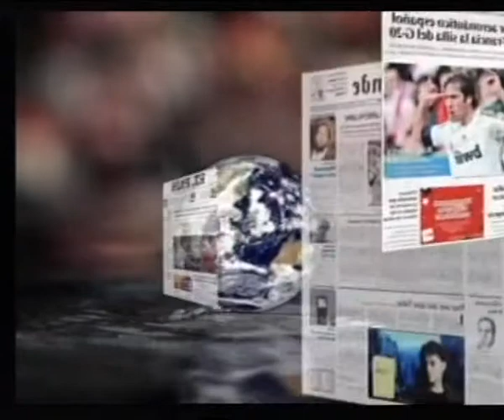LOS DESAYUNOS DE CANAL 13 DIGITAL: Nº 1404 Entrevista a José María Barrientos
Marian Quintana ha entrevistado a José Mª Barrientos del Club Liberal Canario con el cual se han tratado temas de actualidad como: La valoración de los resultados electorales en Galicia y País Vasco, el análisis de los presupuestos generales estatales, los factores de ahogamiento de las pymes canarias, las patronales turísticas solicitan al Gobierno autónomo un aumento de las inspecciones a complejos ilegales.